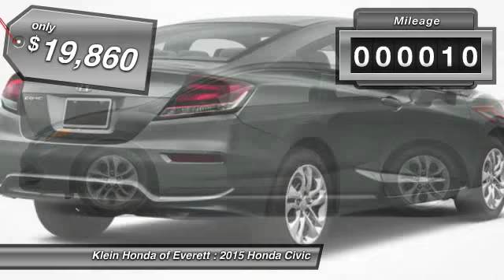2015 Honda Civic Everett WA 31982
4 Good Reasons Sales Event plus the Klein Honda Promise!  0 percent APR financing available for 60 months on select models, 0 Payments for 3 months, $1000 Klein Trade Assistance, and Klein leasing specials! Our commitment is your complete ownership satisfaction whether buying a New or Preowned vehicle. A Friend of the Family in Everett since 1976. Shop Klein Today.